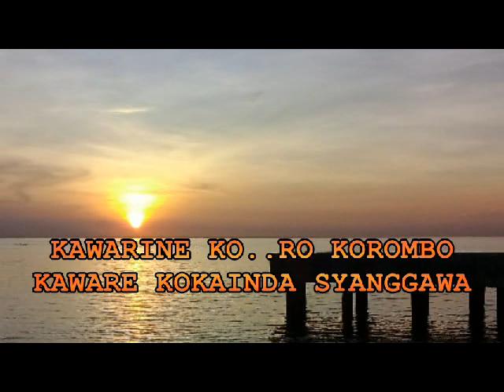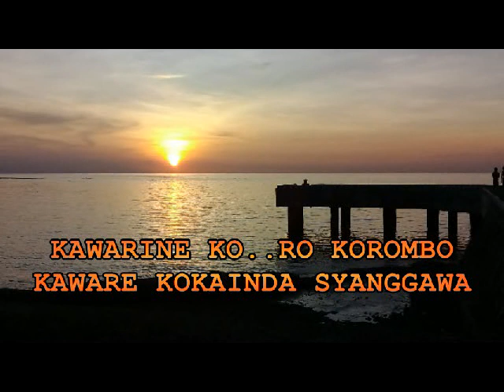Musik Karaoke "Kawarine" Lagu Daerah Papua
Ayo nyanyi lagu Papua